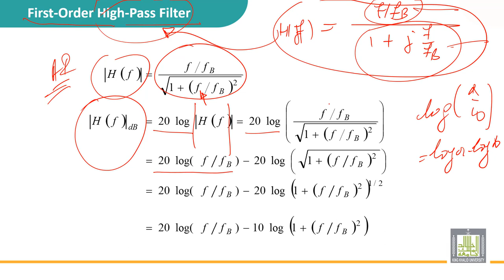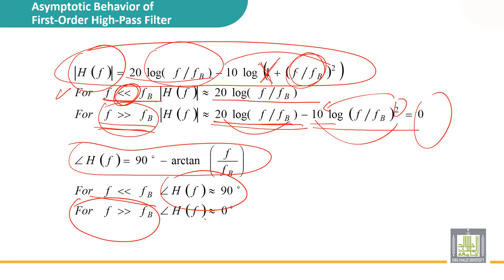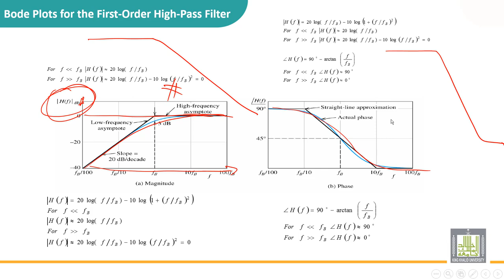Automatic Control | 6-9 | Bode plot of a low pass filter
الدرس 9 : Bode plot of a low pass filter
• Magnitude of a network functions in decibels versus frequency using logarithmic scale for frequency